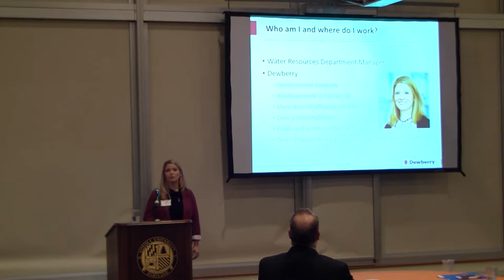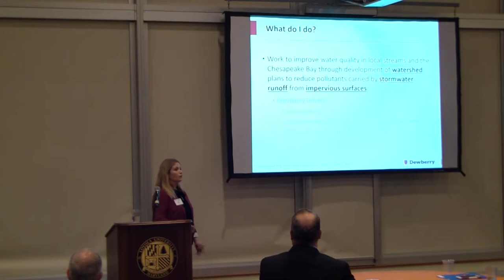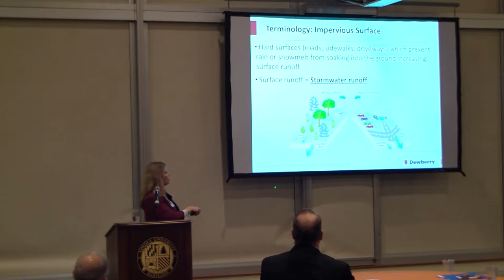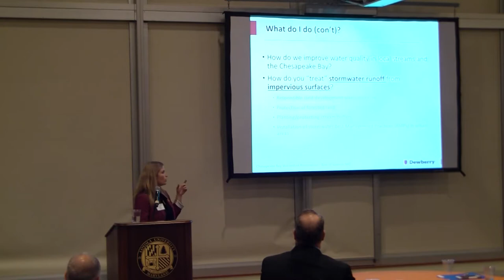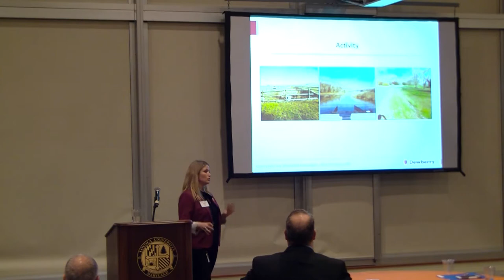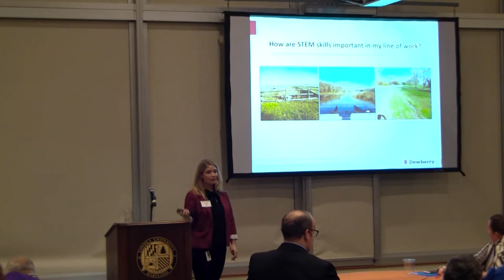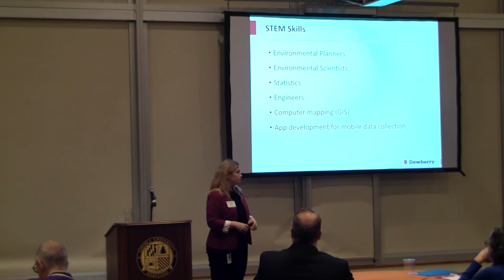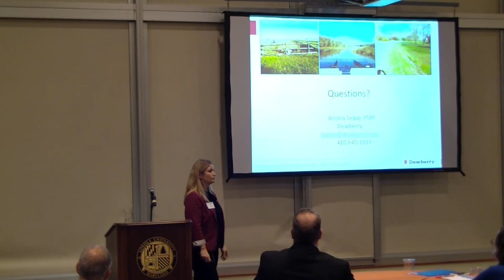TEP Bite of Science (BOS): Jessica Seipp, Water Resources Department Manager, Dewberry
Featured Speaker: Jessica Seipp, Water Resources Department Manager, Dewberry

What is Bite of Science (BOS)?
The Teacher Enrichment Program's Bite of Science (BOS) is a cost-free dinner event bringing together 30 middle and high school STEM teachers with scientists and engineers from industry, academia, and government. Attendees have the opportunity to hear about cutting-edge research and development, ask questions, network with peers, and interface with the featured guest.

What is the Teacher Enrichment Program (TEP)?
The Teacher Enrichment Program helps to assure a future filled with a talented and diverse U.S. workforce in science, technology, engineering and mathematics (STEM).  TEP provides opportunities for middle and high school teachers to connect with leading experts from industry and academia to explore cutting-edge research and make meaningful professional links with direct benefits for their students. All TEP resources and professional development events are cost-free to participants. To date, over 2,188 teachers from 1,033 schools have participated in TEP, impacting an estimated 366,335 students!

TEP programming is currently available to teachers in California, Florida, Maryland, Pennsylvania, South Carolina, Texas, and Virginia. TEP has also served teachers in Illinois, Indiana, and Washington, D.C. since the program's launch in 2012. The Center works with community colleges, universities, corporations, governors, state agencies, and STEM education representatives in each of the states committed to improving STEM teaching and learning.

And to learn more about the Dewberry Water Resources Department